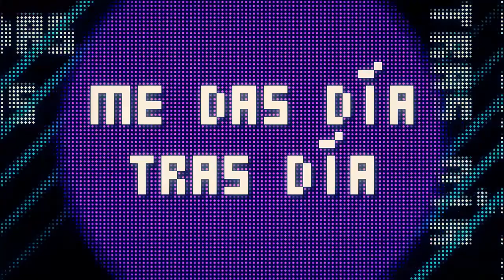Emmanuel y Linda - Has aumendato (Video con letra)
El clásido de la musica cristiana en la nueva versión de Emmanuel y Linda Espinosa (RoJO).